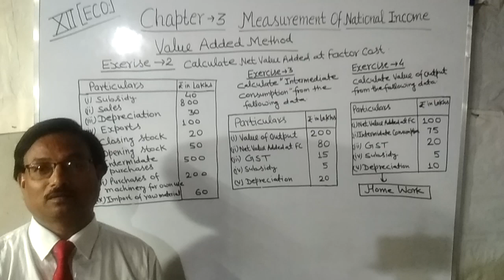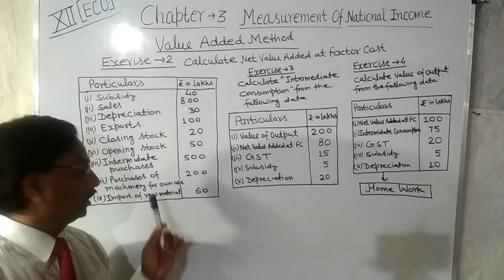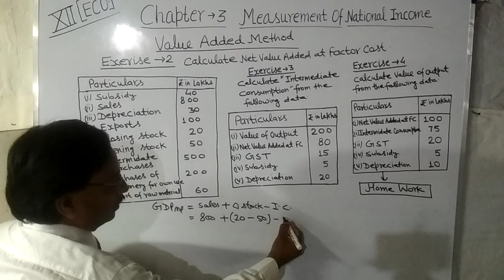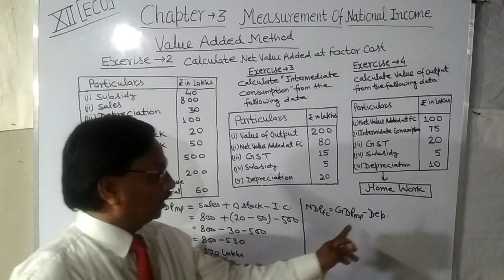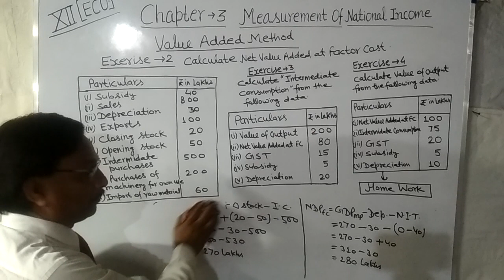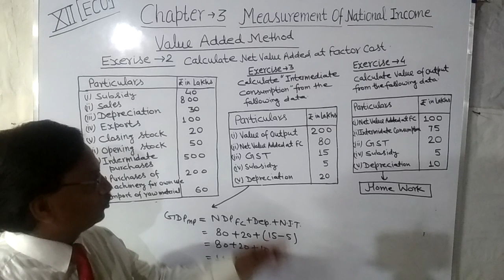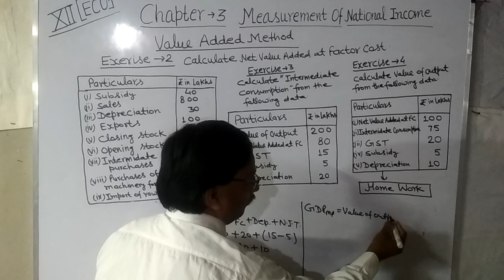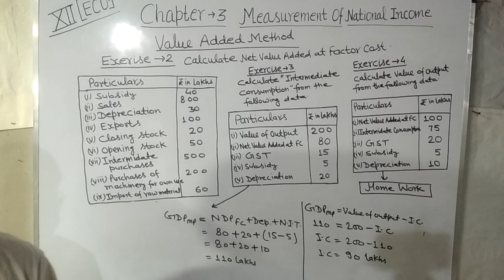12ECO035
Video lecture no-19 Chapter no-3 Measurement of National Income